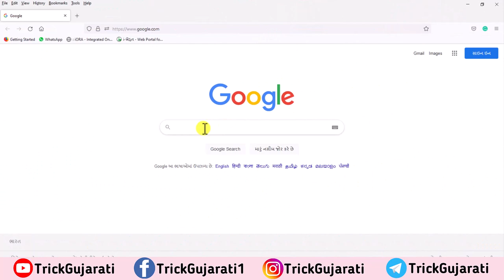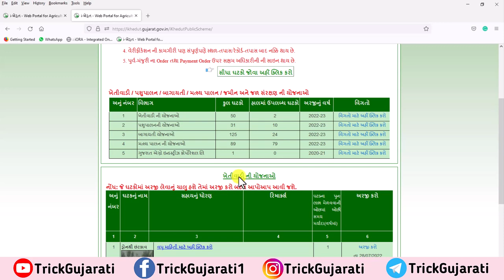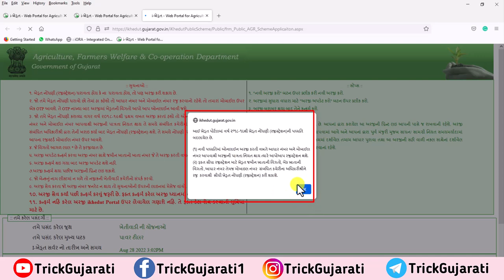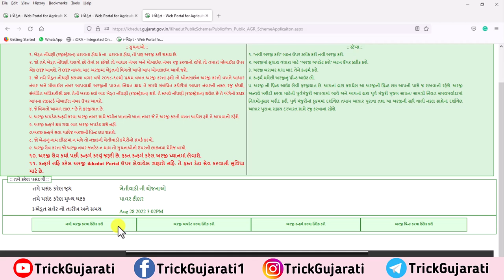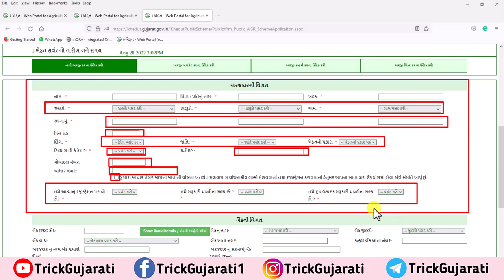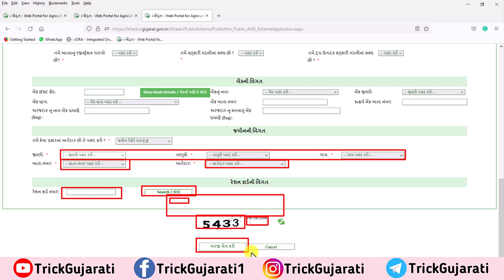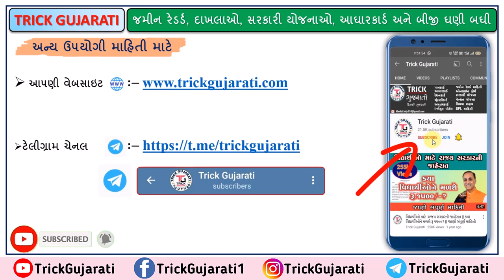પાવર ટીલર સહાય માટે ફોર્મ ઓનલાઈન કેવી રીતે ભરવું? | How to fill Power Tiller Application form